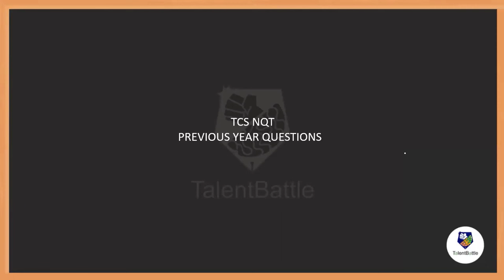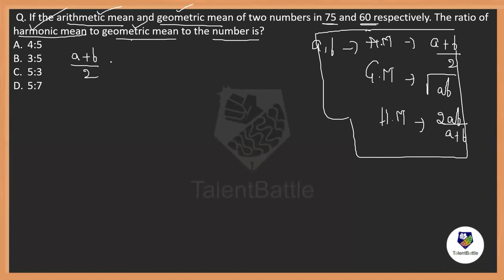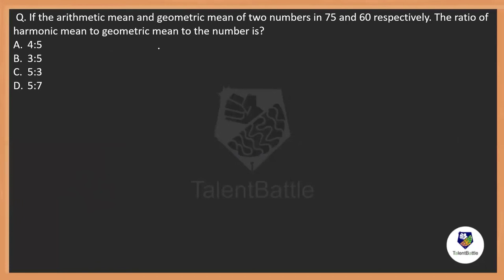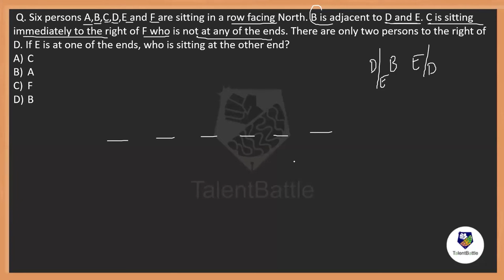TCS NQT Revision Daily Dose | Aptitude Skills | For 2024 Batch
Join our TCS NQT Cracker course to prepare for TCS NQT exam

📣Placement Preparation Starts Now! Last Chance to Join Super 40 Batch /Complete Placement Preparation Masterclass!

(you can select the subscription validity on the above link)

📌 Our Super 40 Batch Students Completed 2 weeks today.

👉🏼 Checkout what happened with these students in last 2 weeks

👉🏼 In Last few days we literally Received 400+ enquires for Super 40 Batch!

🥳 Hence, Super 40 New Batch is Back!